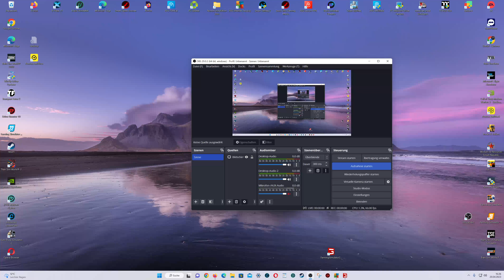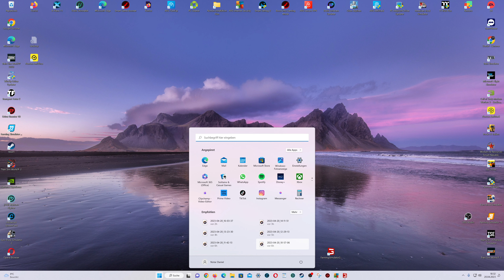TEIL 38 # LS2 Map | WEST END x64 – XXL Felder und krasse Produktionen Landwirtschafts Simulator 22